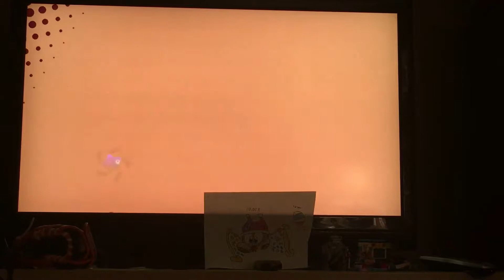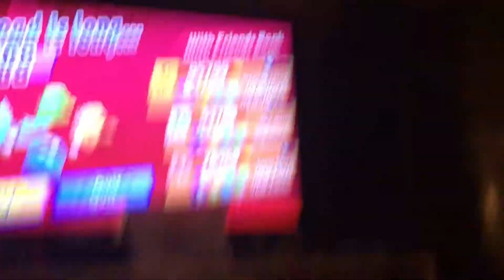Kirb Star Allies: Starvation Challenge!